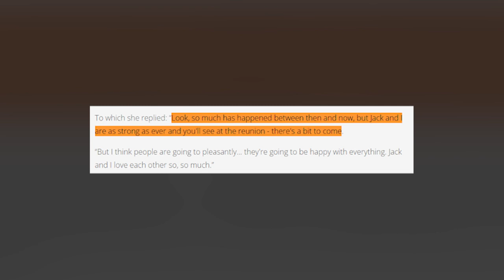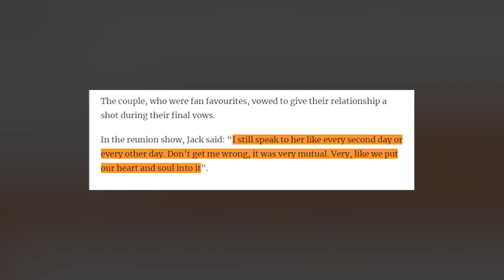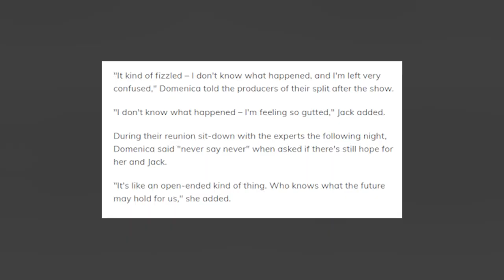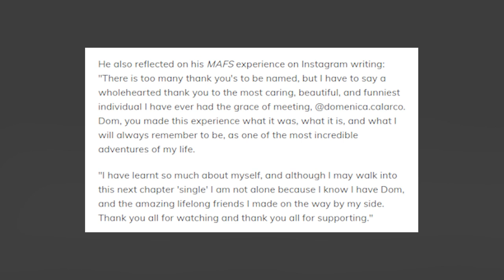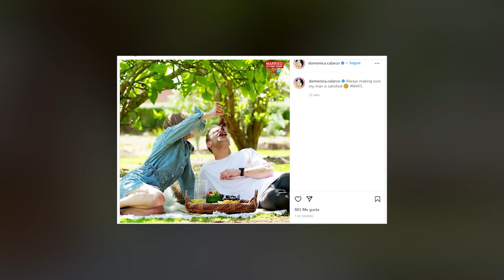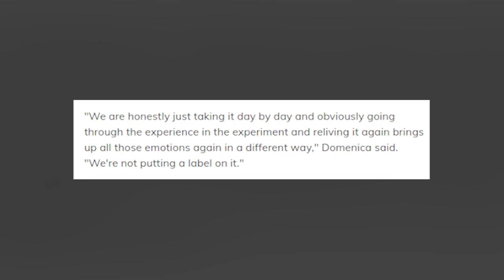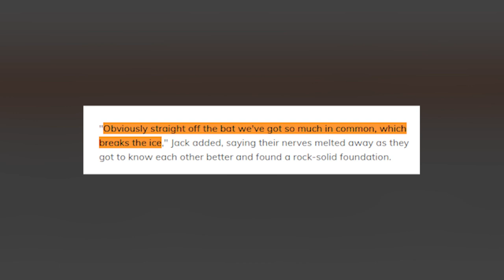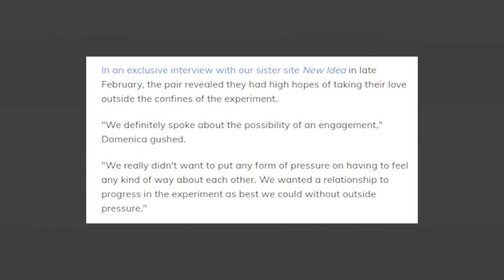Are Domenica and Jack MAFs Season 9 Still Together?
In today’s video, allow us as we share with you details on Domenica Calarco and Jack Millar’s relationship. Jack Millar and Domenica Calarco instantly hit it off after meeting at the altar and quickly became Married At First Sight season nine's fan favorites. So it wasn't much of a surprise when the couple decided to pursue their relationship in the real world following the final vows ceremony.

However, viewers were left shocked during the reunion dinner when Jack and Domenica announced they had broken up in the weeks following final vows. Domenica and Jack revealed they were confused by what had gone wrong in the relationship after they'd left the show, and with this, fans are left being confused as well!